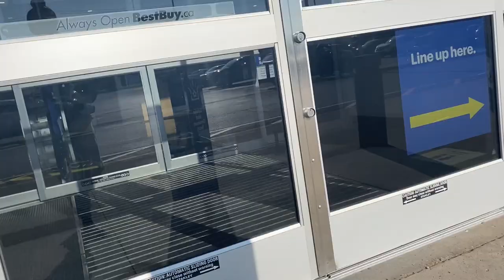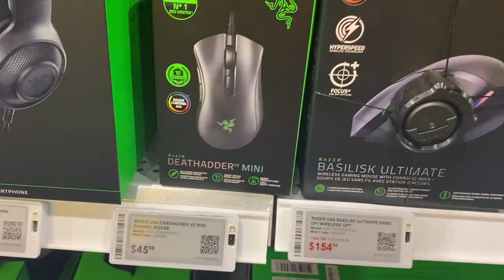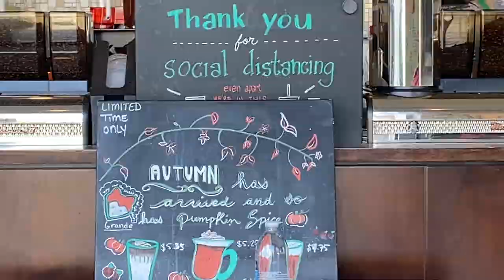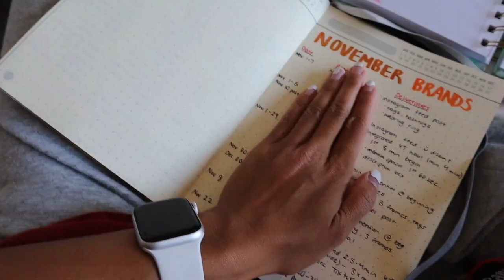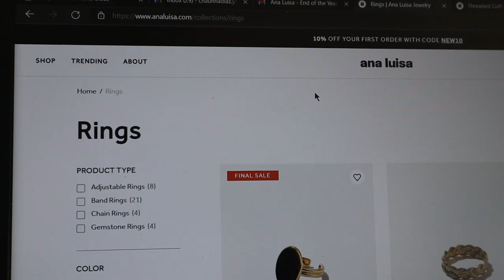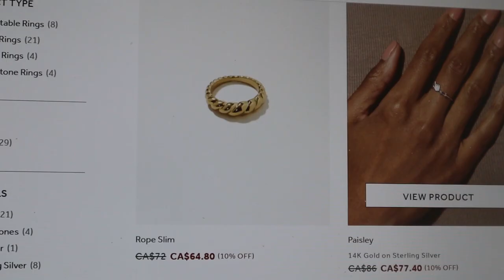weekend vlog: souvenir haul, best buy, content planning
♡ily all

☼vsco: chaunnadiaz